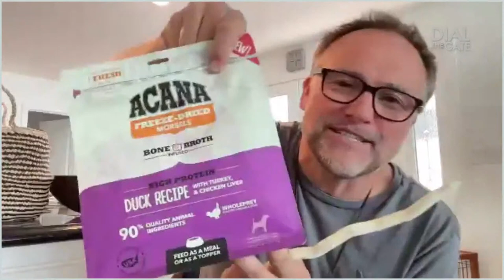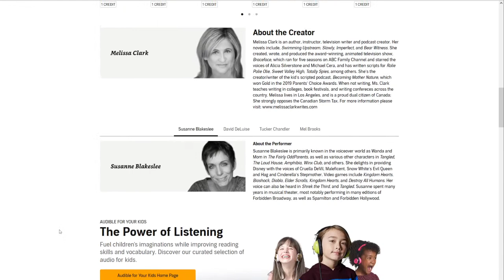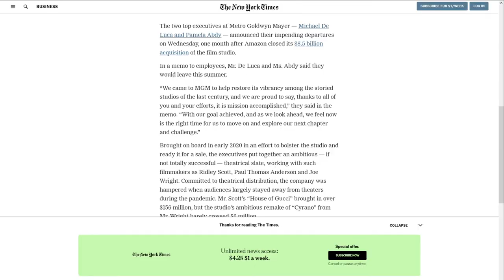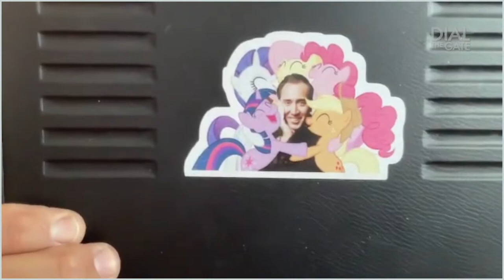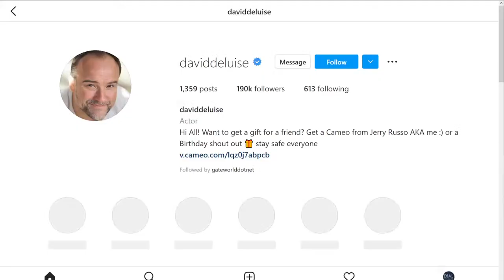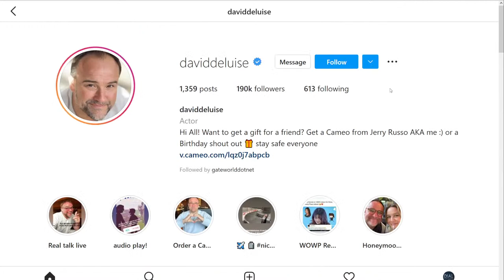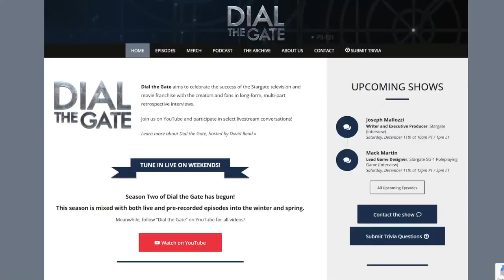132: David DeLuise Part 2, "Pete Shanahan" in Stargate SG-1 (Interview)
We are privileged to welcome the return of fan favorite & Dial the Gate friend David DeLuise for a very special LIVE Q&A with fans! David updates us with his current goings-on, and introduces us to a new four-legged member of the family!

MERCHANDISE!

Timecodes
00:00 - Opening Credits
00:42 - Welcome and Episode Outline
01:35 - Welcoming David DeLuise and Tony the Dachshund Puppy
08:25 - New Projects
14:03 - A Dom story and a Tony Story
19:21 - Peter DeLuise Memories and Thoughts
23:23 - Pete Shanahan - the Role that Made David Grow
27:47 - Fan Questions - Haunted Honeymoon, First Day on SG-1, Stargate Production and Working
36:56 - Shippers and Non-Shippers, and Stalker Pete
40:43 - Future Stargate
43:09 - Cannonball Run and "Urgo"
48:49 - David's Wife's Voice Acting
51:36 - seaQuest DSV
56:26 - Wrapping up with David DeLuise
1:00:55 - Post interview housekeeping
1:07:04 - End Credits